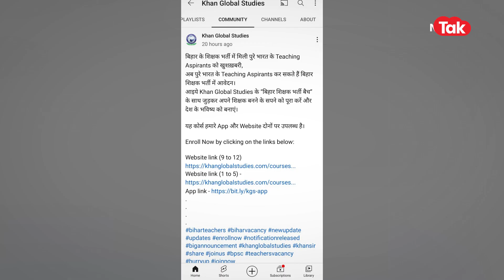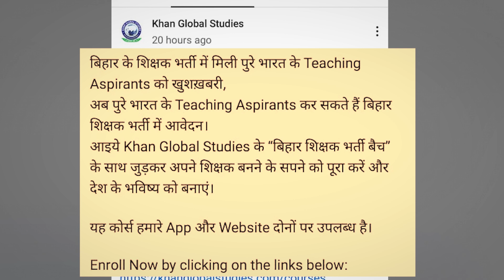Patna: शिक्षक अभ्यर्थी पर खान सर ने ऐसा क्या कहा, जो हो गया बवाल? मामला क्या है?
बिहार में शिक्षक भर्ती के नए निर्देश को लेकर नीतीश सरकार के खिलाफ विरोध-प्रदर्शन जारी है। छात्र नीतीश सरकार के खिलाफ आंदोलन करने की चेतावनी दे रहे हैं। शिक्षा मंत्री का कहना है कि बिहार में योग्य शिक्षक ही नहीं है, इसलिए दूसरे राज्यों के अभ्यर्थियों के लिए भी शिक्षक भर्ती के लिए नियम में बदलाव किया गया है। ये पूरा विवाद को समझाने से बता दें कि पटना वाले फैसल खान उर्फ खान सर के एक बयान से छात्रों का आक्रोश और बढ़ गया है। दरअसल, खान सर के खान ग्लोबल स्टडीज से एक पोस्ट किया गया।